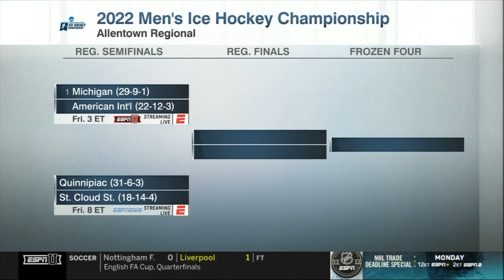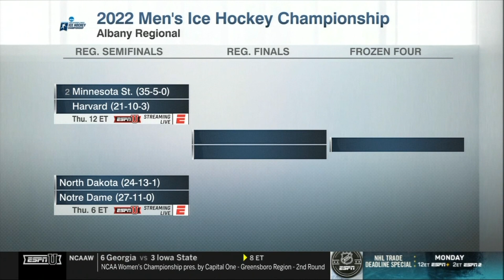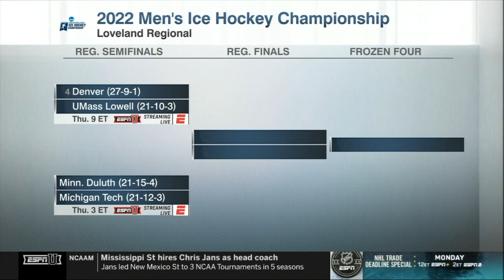2022 NCAA DI men's hockey championship selection show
The 2022 DI men’s ice hockey championship bracket has been revealed and the Michigan Wolverines have been named the No. 1 overall seed. The No. 2, 3 and 4 seeds in the bracket are Minnesota State, Western Michigan and Denver, respectively. The 2022 Men’s Frozen Four will take place Wednesday, April 7 and the championship game will be held on Saturday, April 9, all at TD Garden in Boston, Massachusetts. Watch the full selection show here.